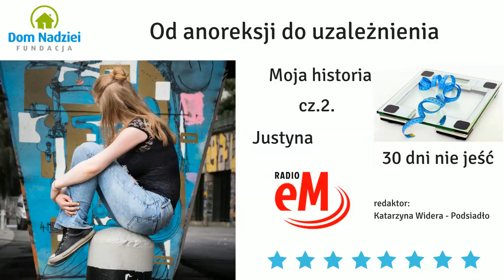Od anoreksji do uzależnienia. Moja historia - Justyna cz 2